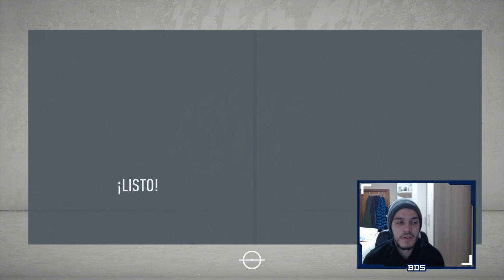FIFA 20 MODO CARRERA TROTAMUNDOS | BOCA JUNIORS | NUEVA SERIE #1